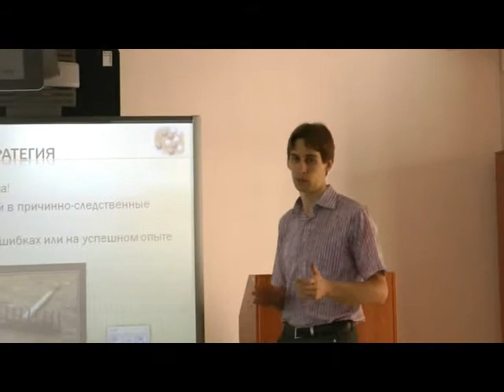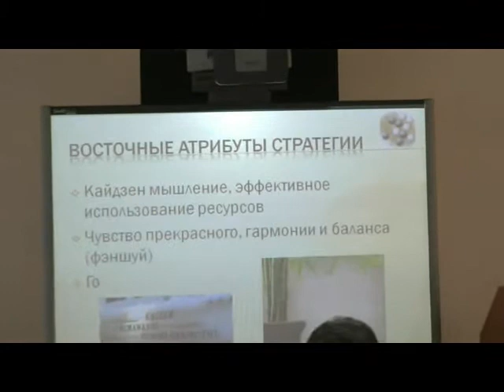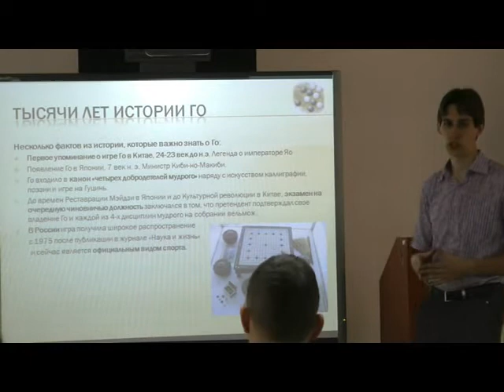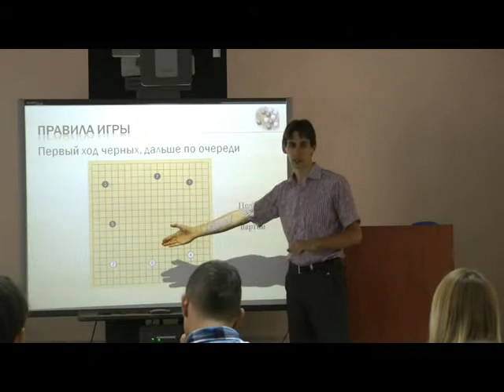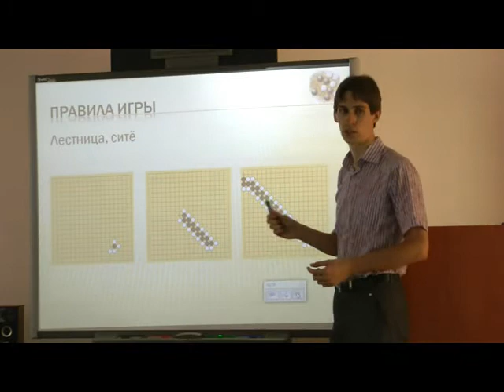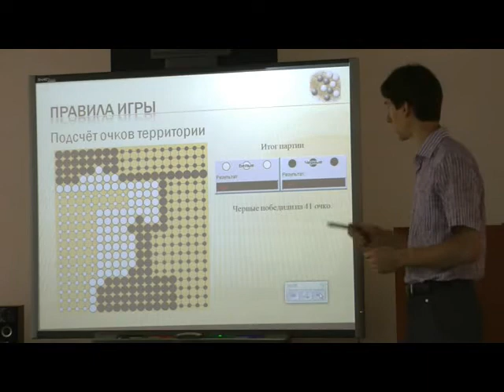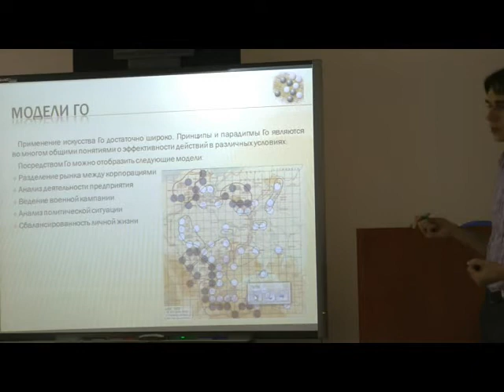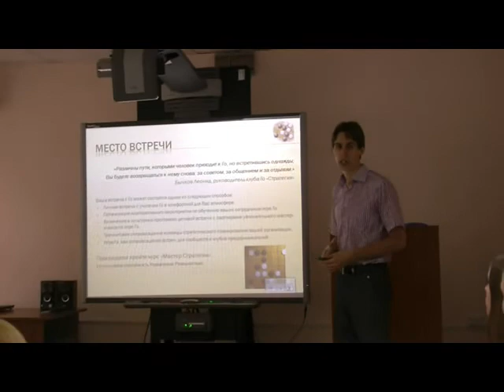2014 05 15 МК Го и Стратегия в АЭР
Видео с вводного мастер-класса по основам стратегического мышления и игре Го.
Подробное изложение правил игры Го для новичков.
Философские и бизнес аспекты игры Го.